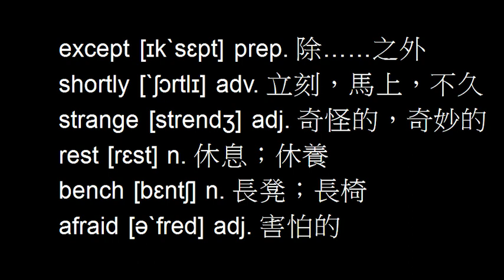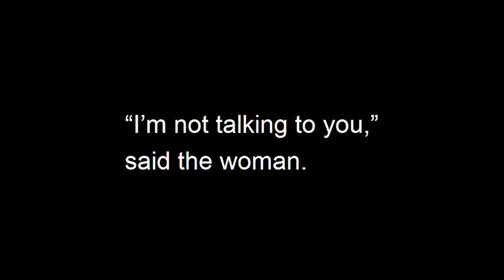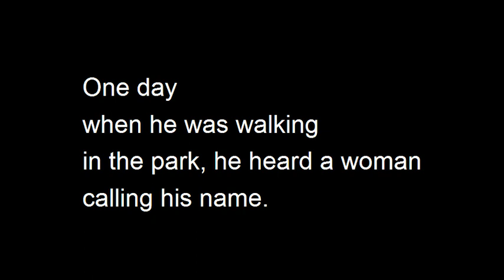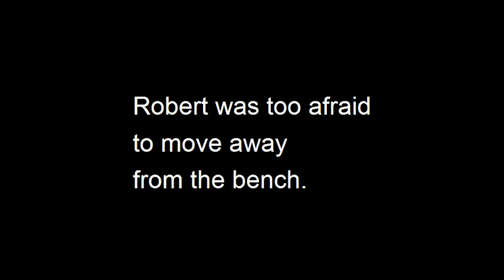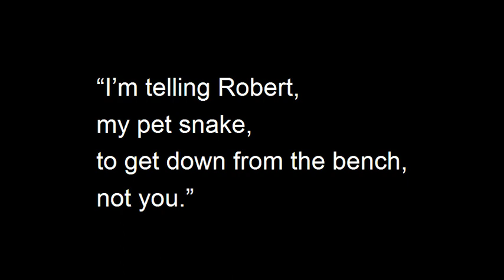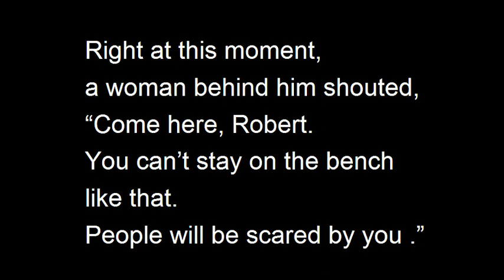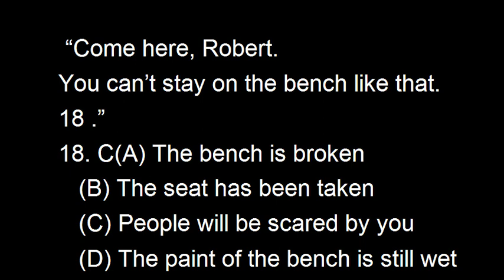讀文章學英文 初階No. 9 Robert the Little Snake 小蛇羅伯特 魯曼講解朗讀 ( 107年國中教育會考閱讀測驗 16~18題)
00:12  單字片語朗讀
01:09  文章講解
09:59  文章慢速朗讀
12:23  文章正常速度朗讀
13:39   題目解析
except [ɪkˋsɛpt] prep. 除……之外
shortly [ˋʃɔrtlɪ] adv. 立刻，馬上，不久
strange [strendʒ] adj. 奇怪的，奇妙的
rest [rɛst] n. 休息；休養
bench [bɛntʃ] n. 長凳；長椅
afraid [əˋfred] adj. 害怕的
moment [ˋmomənt] n.瞬間；片刻
scare [skɛr] v.驚嚇，使恐懼

Robert likes to take a walk in the park after work. One day when he was walking in the park, he heard a woman calling his name. He stopped to look around, but didn’t see anything except a little snake. Shortly after Robert saw it, it was gone. Though Robert felt a little strange, he did not think about it too much and sat down for a rest on a bench in the park. Then he noticed the snake he had just seen climbing up the bench . Robert was too afraid to move away from the bench. Right at this moment, a woman behind him shouted, “Come here, Robert. You can’t stay on the bench like that. People will be scared by you .” In surprise, Robert turned around and said to the woman, “Excuse me, but that’s not a very nice thing to say, and in fact some people say I’m handsome.” “I’m not talking to you,” said the woman. “I’m telling Robert, my pet snake, to get down from the bench, not you.”

Robert likes to take a walk in the park after work. One day when he was walking in the park, he heard a woman calling his name. He stopped to look around, but didn’t see anything 16 . Shortly after Robert saw it, it was gone. Though Robert felt a little strange, he did not think about it too much and sat down for a rest on a bench in the park. Then he noticed the snake he had just seen 17 . Robert was too afraid to move away from the bench. Right at this moment, a woman behind him shouted, “Come here, Robert. You can’t stay on the bench like that. 18 .” In surprise, Robert turned around and said to the woman, “Excuse me, but that’s not a very nice thing to say, and in fact some people say I’m handsome.” “I’m not talking to you,” said the woman. “I’m telling Robert, my pet snake, to get down from the bench, not you.”

16. C(A) like a snake
   (B) that could move
   (D) that could make noise
17. A(A) climbing up the bench
   (B) running after a woman
   (D) falling down from a tree
18. C(A) The bench is broken
   (B) The seat has been taken
   (D) The paint of the bench is still wet